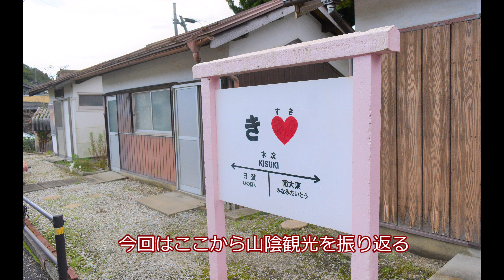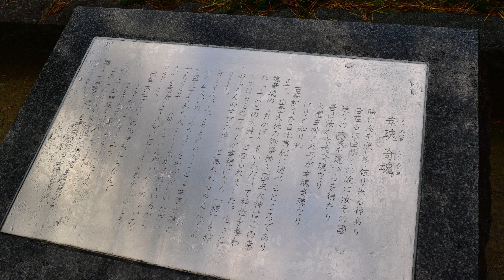出雲大社へいきました。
音楽は魔王魂の物を使用しております。